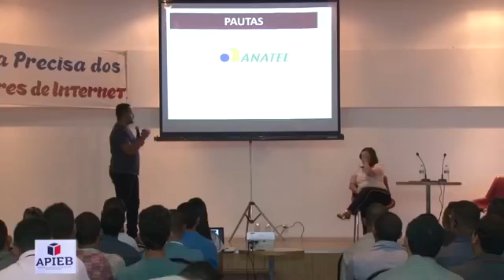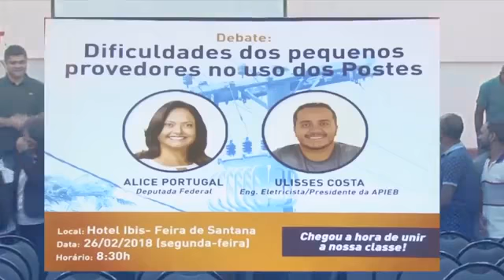Debate entre Alice Portugal e provedores baianos